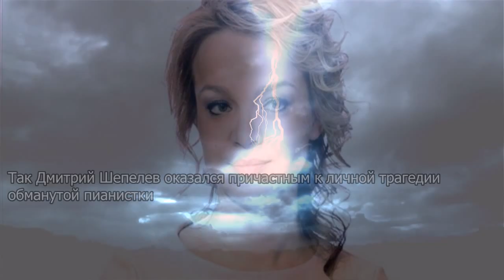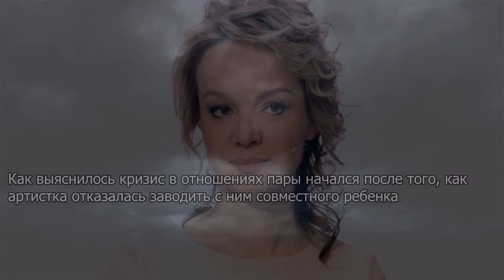Шепелев оказался причастным к трагедии обманутой Цымбалюк-Романовской